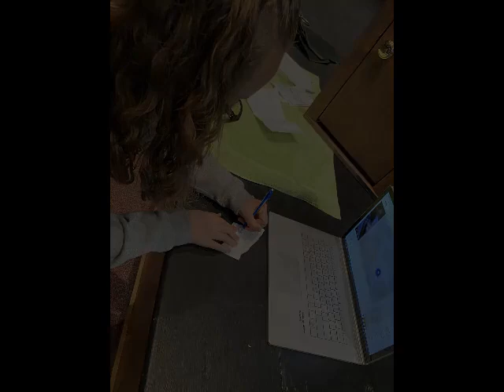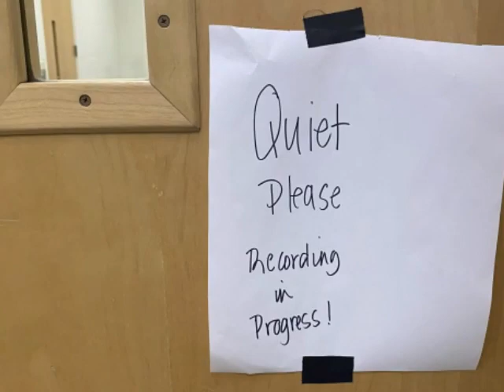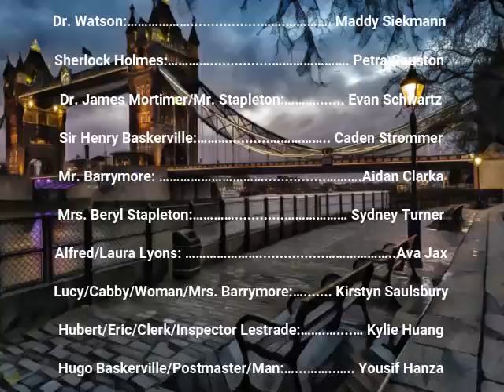Chaska Theater Presents Sherlock Holmes and the Hound of the Baskervilles Episode 1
Chaska High School Theater department has produced this fabulous adaptation of Sir Arthur Conan Doyle's epic story. This original script was adapted by Edith Meiser in the 1930s as a radio dramatization